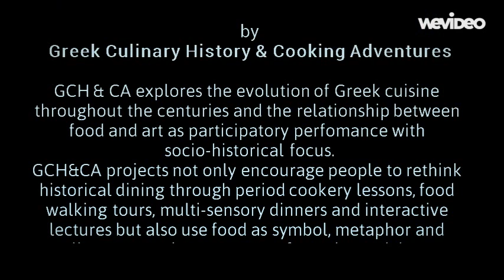Ancient Greek & Byzantine bread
Wheaten flour, barley, millet, lentils and chickpeas ground into meal were used for various kinds of leavened and unleavened breads made and baked according to information gathered from ancient Greek and Byzantine literature and archaeological sources.  By Greek Culinary History and Cooking Adventures.